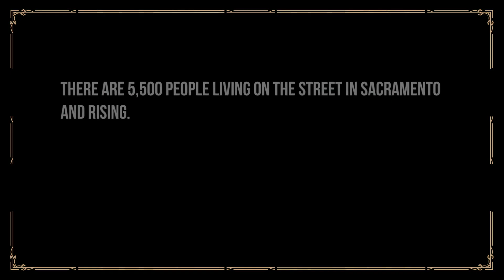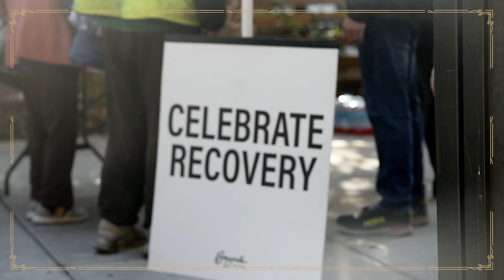12 Days of Christmas - Day 4 - Community Outreach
There are 5,500+ people living on the streets in Sacramento. See how Bayside Midtown answers God's call to serve His people. The impact we're making in our community is amazing.

50,000+ Lunches Provided
6,500+ Shower Received
...and counting!

Jesus is having His way in Sacramento.

Thank you Bayside Midtown!